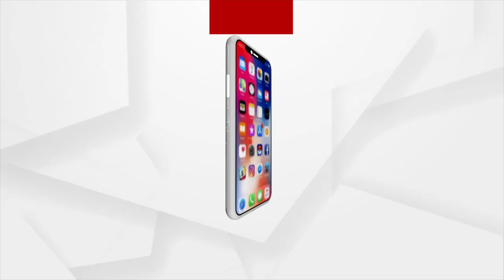BJP Spokes Person Sambit Patra Extends New Year Greetings To All